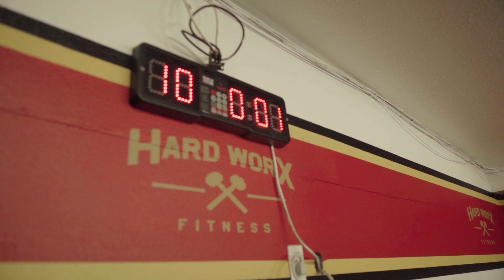Evan Boulton vs. Preston Sroeuy HIGHLIGHTS 2023 | FULL DOCUMENTARY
This fight took place on Dec 2nd 2023 at WCK Muay Thai in Long Beach California. Evan Boulton put on a show. This video is the full camp highlights.